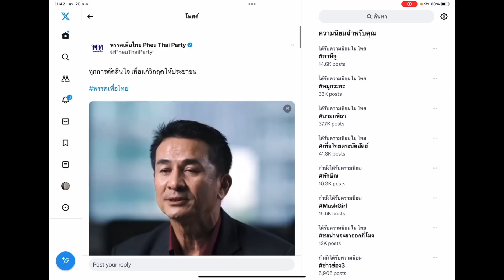พรรคเพื่อไทย คลิปเปิดใจ หมอชลน่าน ภูมิธรรม ประเสริฐ ทุกการตัดสินใจ เพื่อแก้วิกฤตให้ประชาชน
พรรคเพื่อไทย หมอชลน่าน ศรีแก้ว หัวหน้าพรรคเพื่อไทย
ภูมิธรรม เวชชยชัย
ประเสริฐ จันทรรวงทอง เขาธิการพรรคเพื่อไทย
เปิดใจ จัดตั้งรัฐบาลไม่มีก้าวไกล ทุกการตัดสินใจ เพื่อแก้วิกฤตให้ประชาชน